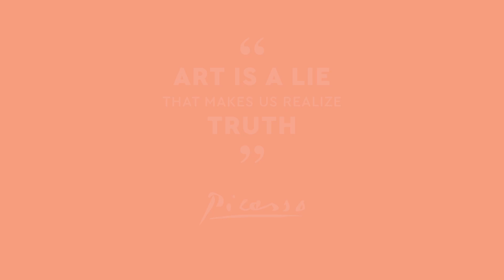FACE TO FACE Part 33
Exhibition #33
Mohan Vishwakarma, born in 1972 and currently residing in Indore, Madhya Pradesh, is an accomplished artist with a diverse range of qualifications and experiences in the field of fine arts. Having earned a National Diploma of Fine Arts (Painting) from Indore, along with completing certification courses from IGD Maharashtra, and obtaining an M.A. in Painting & Drawing from N.G.D.C. Indore, Vishwakarma has honed his skills and expertise over the years.

His artistic journey spans numerous group and offline exhibitions, showcasing his talent across various platforms. From Annual Exhibitions at Deolalikar Kala Vithika to prestigious events like the Raza Award State Art Exhibitions in Bhopal and Gwalior, Vishwakarma's work has garnered recognition and acclaim. He has also participated in national-level exhibitions such as the National Kalidas Painting Sculpture Exhibition and the National Exhibition Rang Amir, among others.

In addition to his offline exhibitions, Vishwakarma has actively engaged in online exhibitions, demonstrating his adaptability to contemporary platforms. From Uchaan Foundation's "My Monalisa" to international exhibitions like "Divine Play 2022" in Sydney, Australia, his art has transcended physical boundaries.

Vishwakarma's artistic journey is not limited to exhibitions alone; he has also participated in various camps, further enriching his artistic vision. From landscape camps at Omkareshwar and Mandu to painting camps at Malwa Utsav and Srijan Painting Camp, his artistic endeavors have taken him across diverse landscapes, influencing and shaping his creative expression.

His artistic philosophy revolves around the belief that art is an integral part of human existence, a medium through which one can explore the depths of the human soul and connect with the spiritual realm. Through his artwork, Vishwakarma seeks to delve into the mysteries of existence and evoke a sense of spiritual awakening in the viewer.
siddhARTha karmakar ART FOUNDATION
Presents
FACE TO FACE
SOLO Virtual art show

Exhibition #33